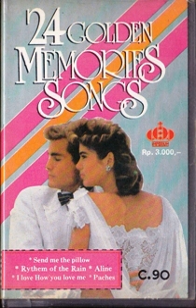24 golden memories.mp3